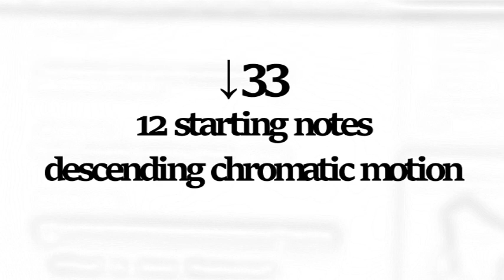↓33 - 12 starting notes_descending chromatic motion